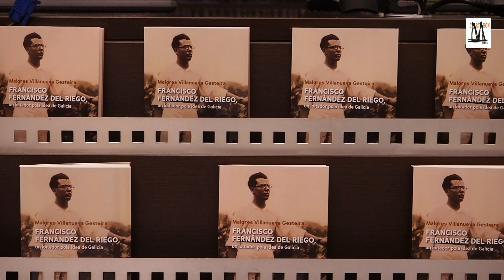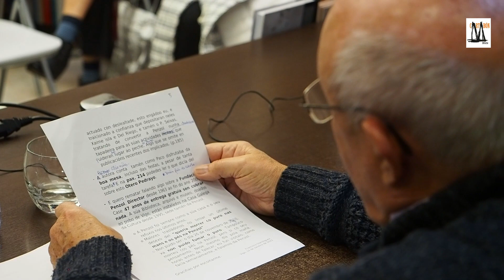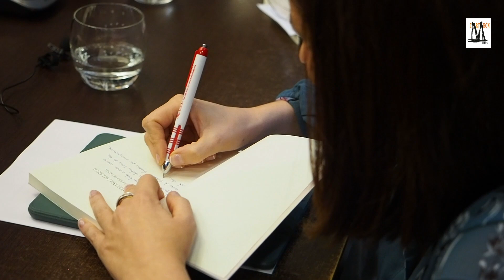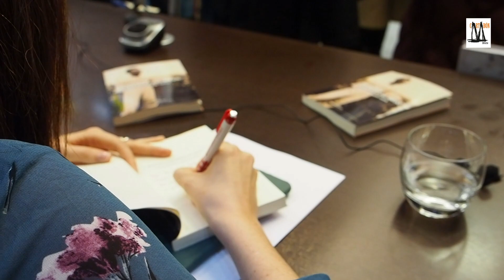Francisco Fernández del Riego. Un loitador pola idea de Galicia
Vídeo da presentación  do libro deMalores Villanueva “Francisco Fernández del Riego. Un loitador pola idea de Galicia.”
O libro, editado por Galaxia fai unha aportación biográfica da autora, quen tanto tempo compartiu co homenaxeado neste ano no Día das Letras Galegas.
A autora está acompañada por Antón Vidal, presidente de Editorial Galaxia, e Francisco Domínguez, membro da Fundación Penzol.